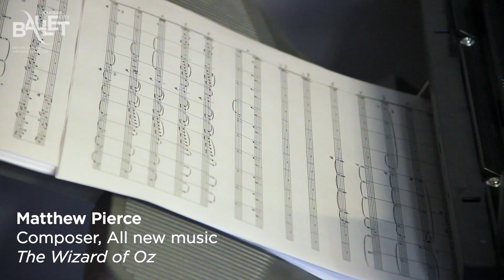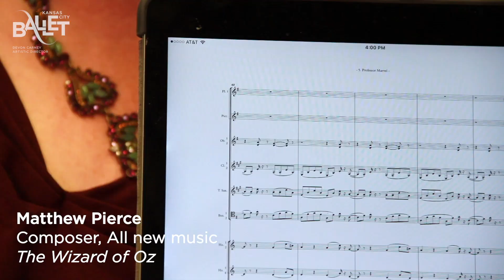Behind the Music // Making of The Wizard of Oz, World Premiere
Septime Webre's The Wizard of Oz
Kansas City Ballet
World Premiere October 12-21, 2018 at the Kauffman Center
All new music by Matthew Pierce performed live by Kansas City Symphony.
Story lines and visual elements from the classic motion picture by Warner Bros. Theatre Ventures.